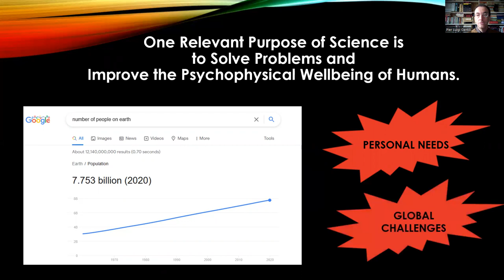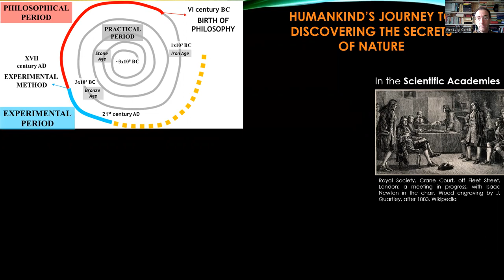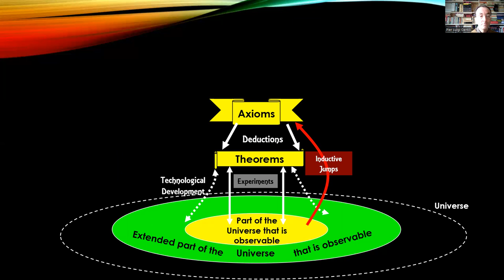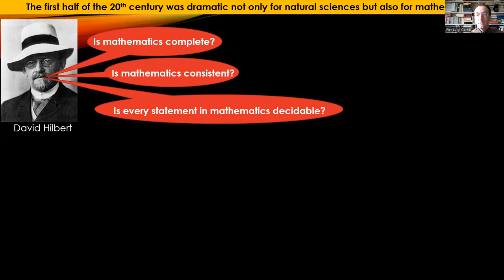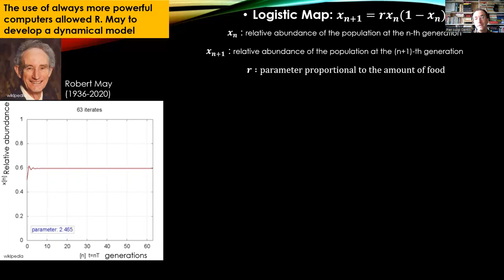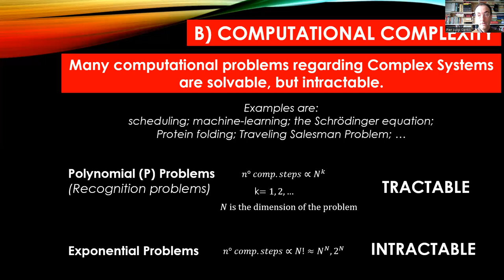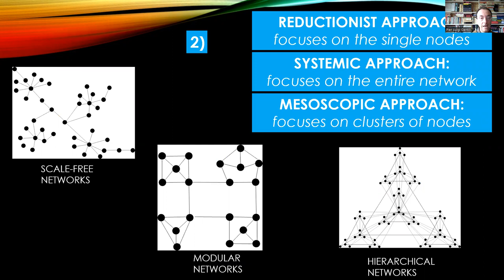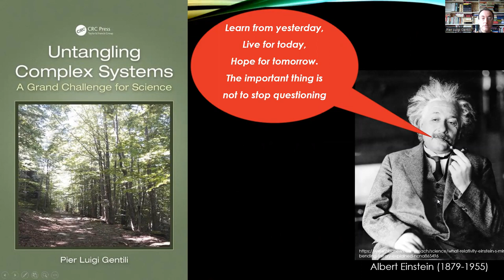Untangling Complex Systems: A Grand Challenge for Science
In this video, I present some contents of my book "Untangling Complex Systems: A Grand Challenge for Science" published by CRC Press.